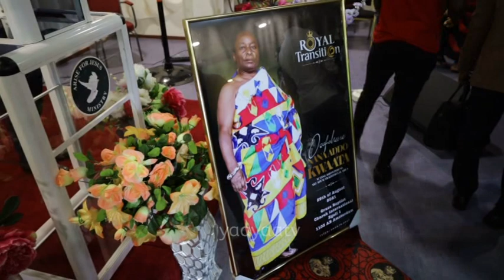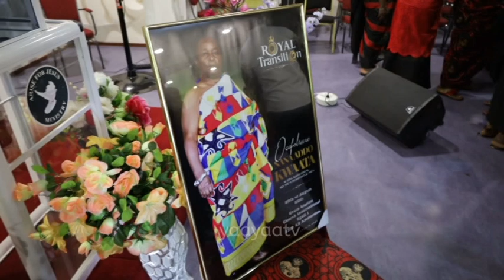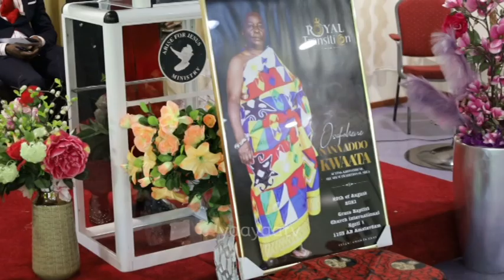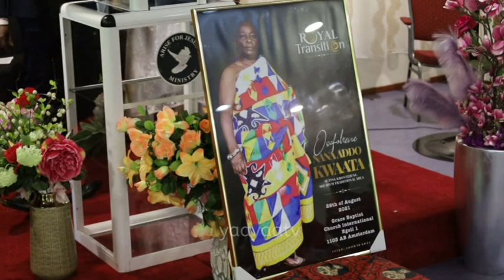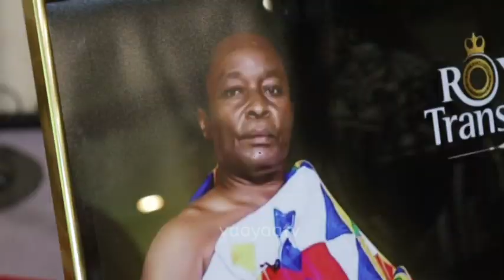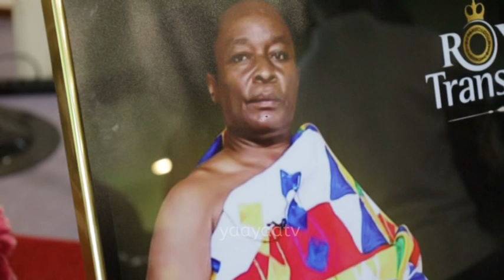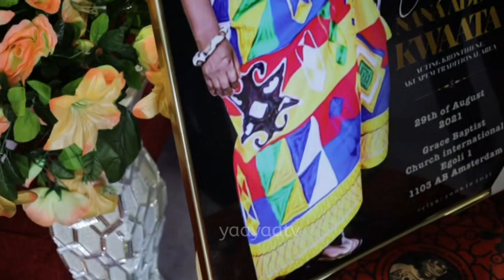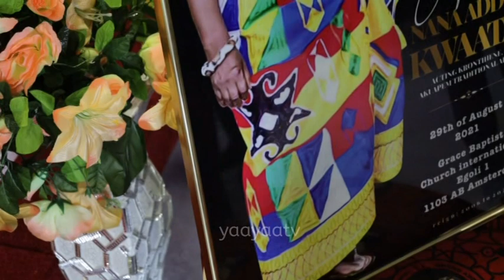Thanksgiving service for Acting krontihene of Akuapem, Osafohene Addo Kwaata in Holland